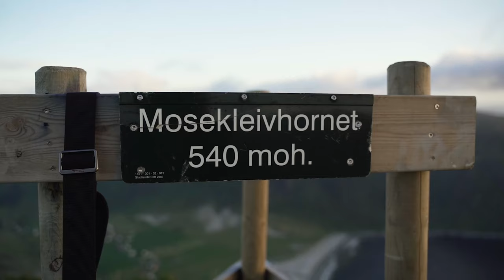Surfing glassy conditions in Norway!! - HODDDEVIK VLOG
Follow Sarah and her friends exploring Hoddevik in Norway.